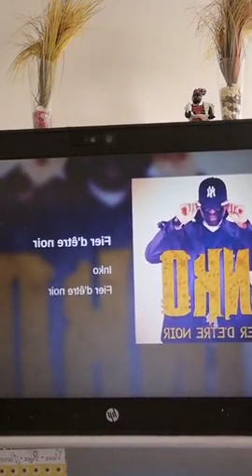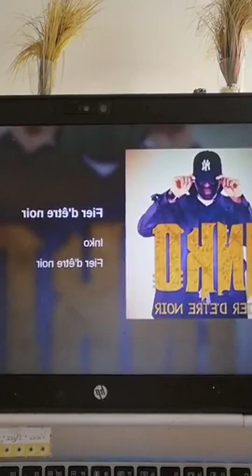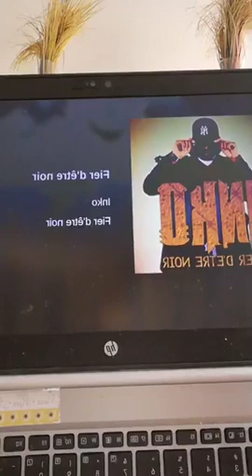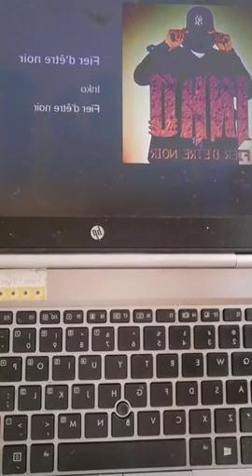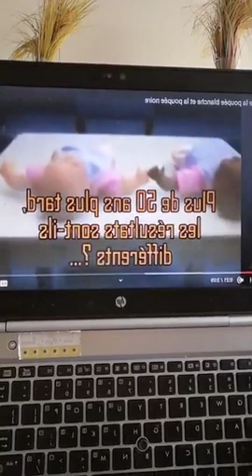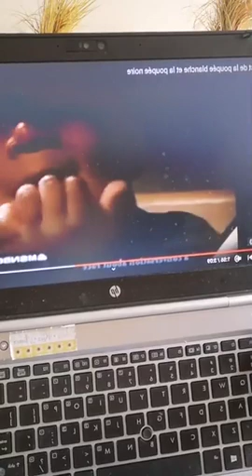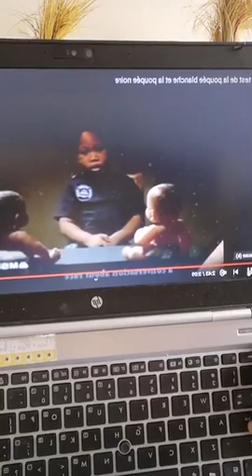CONTE DINA ET LE PRINCE : VOTRE MOBILISATION A PAYÉ. BRAVO